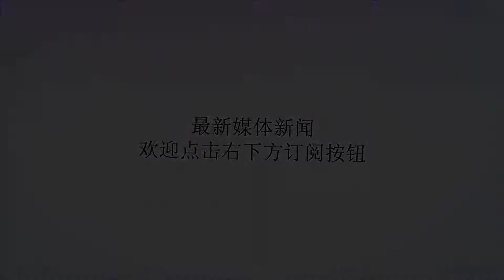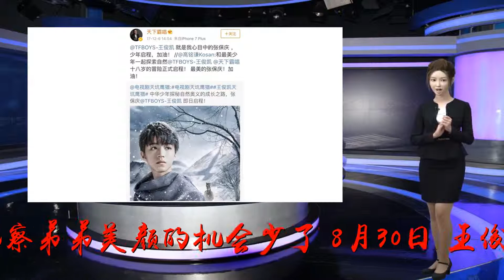从演员的诞生到鹰屯孵蛋，王俊凯在屯里无处安放的青春成长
谢谢！这个暑假，能干乖巧又帅气的大厨王俊凯又收获了多少粉丝和少女心？不用再恨截图舔屏三百六十度观察弟弟美颜的机会少了！8月30日，王俊凯首担男主的超级剧集《天坑鹰猎》即将重磅上线！虽然万众期待的电视剧还未播出，但从信息量满满的片花和预告里就能窥见剧情的惊险跌宕。《天坑鹰猎》改编自天下霸唱的同名小说，并由原作者操刀打磨剧本，与主创团队通力合作，在延续了天下霸唱一惯的诡谲奇幻风格的同时，又增添了热血澎湃的少年意气。《天坑鹰猎》的背景设置在上世纪80年代末，王俊凯饰演的北京小爷张保庆远走东北投奔远房四舅爷佩奇。啊投奔不刘佩琦老师扮演的四舅爷老洞狗子。呢子大衣风毛帽，超厚围巾脖上套，咱们首都大城市来的鹰屯小伙保庆哥作为80年代时尚icon，牢牢坐稳鹰屯模特队队长宝座。在发展模特副业的同时，保庆哥将猎鹰族姐弟菜瓜、二鼻子两员小将收归麾下，并成功点亮孵蛋抱娃技能，收获宝贝“白将军”，一手组建了屯里第一天团——鹰屯探险少年团。少年团偶得一张古老地图，踏入了神秘的天坑，就此开启了一段惊奇的冒险之旅。这是王俊凯首次担任男主，也是他北电入学后上映的第一部作品。“张保庆”是个十八岁的鹰屯少年，王俊凯无论是年龄还是少年气质都与角色十分契合。天下霸唱盖章，这就是他心里的探险少年！身为探险少年团领袖，保庆哥的身手也绝对不是盖的。骑马，当然会！攀岩，探险必备！遇见坏人一定要跑得快……近身搏斗技能也必不可少相信很多观众好奇的是，王俊凯能否打破人们对他的“能干乖巧”的印象，诠释北京小爷张保庆顽痞的一面？从初到林海雪原，对陌生环境的好奇和北京小爷自带的顽皮。到承包占坑孵蛋带娃任务，成为新手小鹰妈妈的欣喜和骄傲。再到和同伴的相守相依和经历危险和挑战之后的蜕变成长。从预告来看，王俊凯演绎出了一个十八岁少年生动又精彩的成长故事。《天坑鹰猎》的一大看点是少年团探险中的通力合作，虽然是稚嫩的少年团，该有的武力值可一点都不少！全能刺客张保庆，十八般武艺样样……略通，敏捷智力五颗星射击猎人菜瓜瓜，远程收割没问题战地医生小红果，全能奶妈做后盾雪域神兽白将军，声波干扰控制系这样进可攻退可守全能全优的少年探险团，天坑再诡谲又怕什么？《天坑鹰猎》可不仅有热血澎湃的探险少年团，更有兢兢业业奉献的老戏骨们。伪装大师老洞狗子，技能点满，保庆哥要多跟四舅爷学艺呀。亦师亦父的陆教授，保庆的成长路上少不了这位前辈的尽心教导。保庆哥在外不管吃了多少苦，妈妈都在家里守着一窗温暖等你回来。他们串联起剧情的起伏和高潮，用精湛的演技增加了整部剧的厚度。在采访中王俊凯虚心感谢前辈们，与老戏骨们搭档，让他受益良多。而老戏骨们也肯定了王俊凯的灵气和努力。刚上大一的王俊凯能够对角色有这种拿捏和把握，已经非常优秀。在导演眼里，这个小伙子肯吃苦下力气，在拍摄狼的镜头时，被吊在空中半天，脸都充血了也没有喊苦喊累。在拍摄过程中，无论是小演员还是老戏骨都保持着这种难能可贵的吃苦敬业精神，表演也在互相激励和启发中亮点不断。犹记得《演员的诞生》里王俊凯的灵气和青涩，以及少年在表演上的努力和追求。在东北的冰天雪地里拍摄五个月，与同龄人和老戏骨切磋演技，不知道这个在挑战中不断磨炼成长的鹰屯小伙，会带给我们多少惊喜？剧组取景长白山脚下，实地搭建了东北鹰屯，原汁原味复刻八十年代的环境和氛围。保庆哥更实力引领全剧组东北style而为了展现原著的奇幻风格，剧组在后期制作上也下足了功夫。白雪皑皑的长白山，阴森神秘的天坑洞，天坑中的巨型蜘蛛，血池里咕嘟嘟冒泡的人脑蘑菇……每一帧都带给观众奇幻而惊喜的视觉体验。剧情跌宕，题材新颖，演员给力，后期加持，再说一遍，8月30日，《天坑鹰猎》就将与观众见面啦！看在我们保庆哥如此真诚安利的份上，8月30号，大家一定要安排！作为成年礼后在表演上交出的第一份答卷，鹰屯小伙张保庆能否成为王俊凯证明自己的第一个角色？成绩如何，且让我们拭目以待吧！